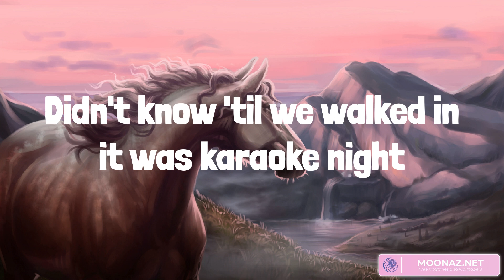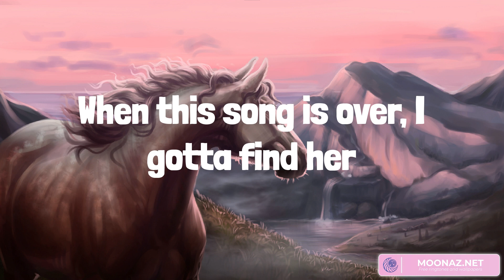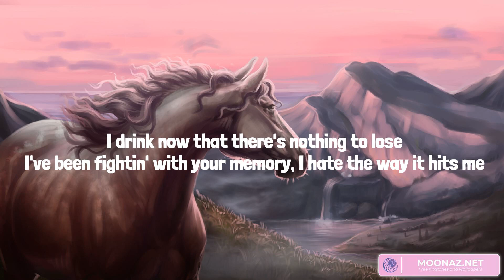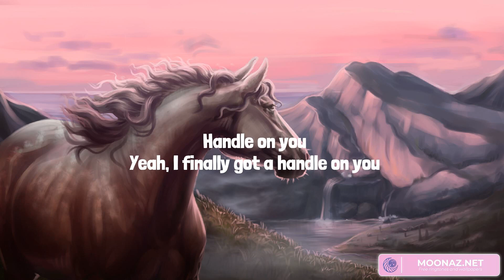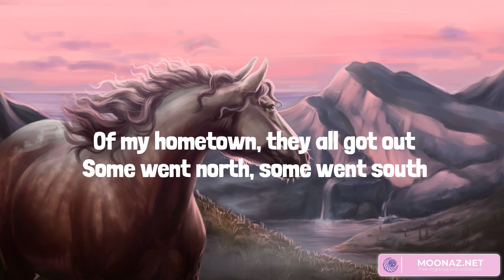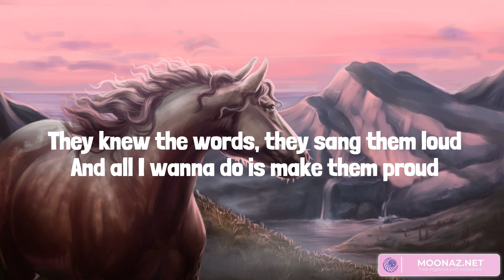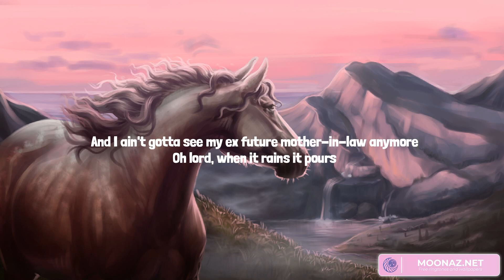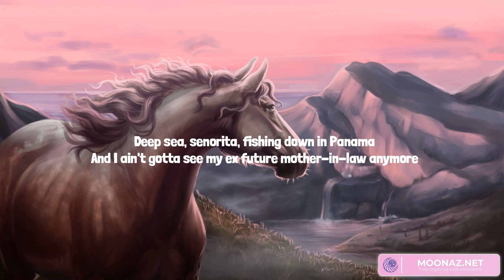She Had Me At Heads Carolina (Lyrics Mix) Cole Swindell, Parker McCollum, Kelsea Ballerini, Luke Co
She Had Me At Heads Carolina (Lyrics Mix) Cole Swindell, Parker McCollum, Kelsea Ballerini, Luke Combs

00:00 Cole Swindell - She Had Me At Heads Carolina
03:26 Parker McCollum - Handle On You
07:05 Kelsea Ballerini - half of my hometown (feat. Kenny Chesney)
10:56 Luke Combs - When It Rains It Pours

Yeah, I bought her a round and we talked 'til the lights came on (lights came on)